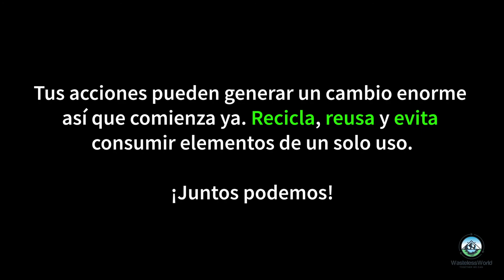LIMPIEZA SUBMARINA 19 JUNIO 2021, WASTELESS WORLD, BOCAS PIRATES DIVE CENTRE & PANAMA DIVE SCHOOL.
¿Quieres ayudar a proteger el océano mientras te diviertes?

Gracias al apoya de Panama Dive School & Bocas Pirates Dive Centre ya estamos haciendo una limpieza submarina mensualmente el segundo Sábado de cada mes

En este video mostramos un poquito del primer evento que hicimos el mes pasado. Gracias a todo los voluntarios que vinieron ayudar limpiar, fue un gran éxito y estamos emocionados por la próxima limpieza este Sábado 10 de Julio

Si quieres venir y disfrutar esta actividad socioambiental, no tardes en comunicarte con nosotros por nuestras páginas,  el evento será con aporte voluntario y todo las donaciones van directamente a proteger nuestro medioambiente.

English Translation

Do you want to help protect the ocean while having fun?

Thanks to the support of Panama Dive School & Bocas Pirates Dive Center we are now doing a monthly underwater cleanup on the second Saturday of every month.

In this video we show a little bit of the first event we did last month. Thanks to all the volunteers who came out to help clean up, it was a great success and we are excited for the next cleanup this Saturday, July 10.

If you want to come and enjoy this socio-environmental activity, do not delay in contacting us through our pages, the event will be with a voluntary contribution and all donations go directly to protect our environment.